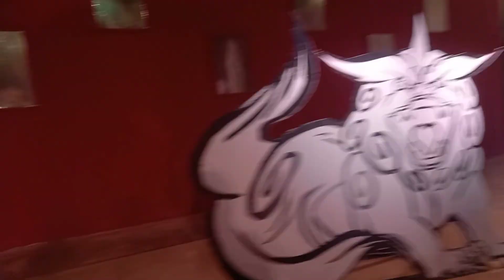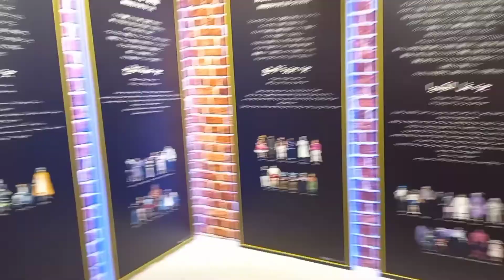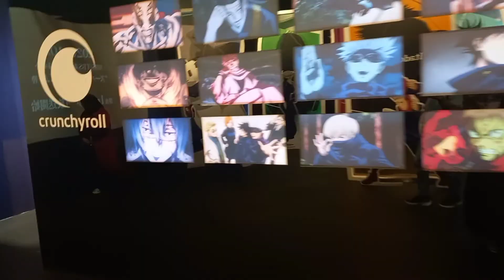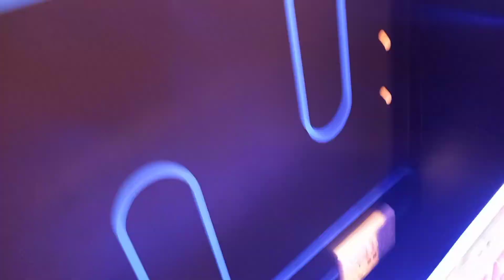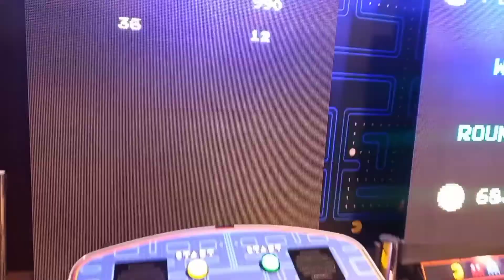Nurse In Jeddah | Anime Village in Jeddah Season | رحلة الي موسم جدة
Chapter 2 in jeddah season, alhamdulillah kalai ini dapet free masuk di anime village. biasanya tiap person dikenakan biaya 50riyal. Selanjutnya di Jeddah season ke art. see you soon.